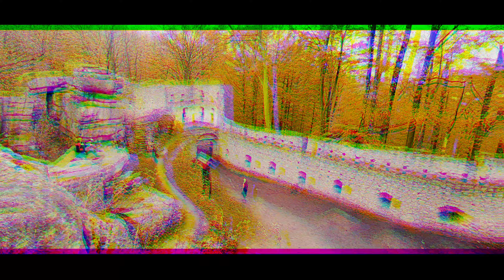Rudawy Janowickie Zamek Bolczów